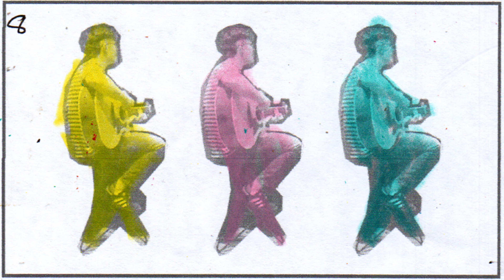49th & Main - Believe In Love (VISUALISER)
Edited by Aaron Fahy @aaronfdesign